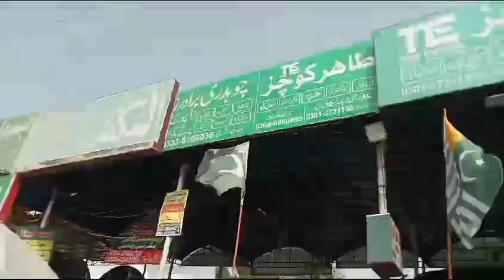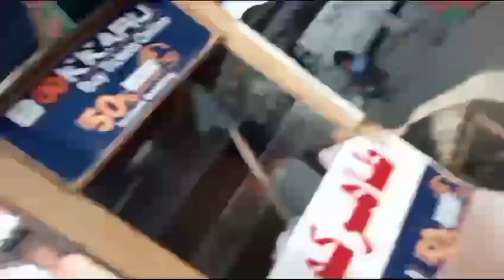Bahawalpur To Bahawalnagar 😍 | By Bus Full Enjoyment ❤️ | Rana Warid Vlogs